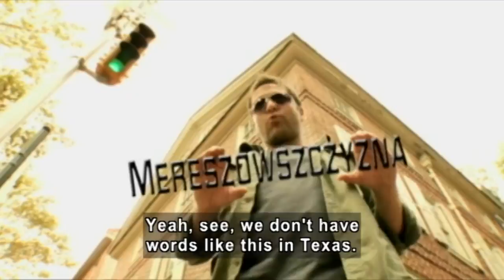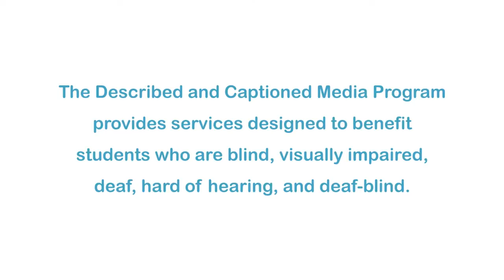Drive Thru History: Kosciuszko, Von Steuben & The Revolutionary War (Accessible Preview)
Host Dave Stotts begins this journey at the home of Thaddeus Kosciuszko, a Polish engineer who was a compatriot of Benjamin Franklin and became head engineer of the Continental Army. At Germantown, Dave visits the house that General Howe successfully defended and tells the little-known story of George Washington returning General Howe's dog after the conflict. At Valley Forge, Dave recalls the harsh winters of 1777 and 1778, when General Von Steuben transformed the beleaguered Revolutionary army into an 18th century fighting force.

Producer/Distributor: NEW DIMENSION MEDIA/QUESTAR
Production Year: 2007
Grade Level: 7-12